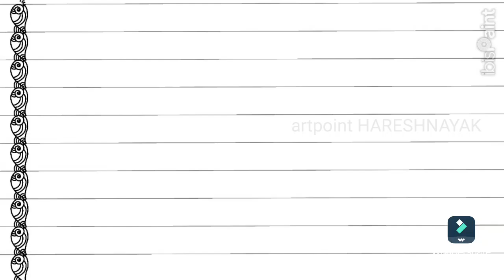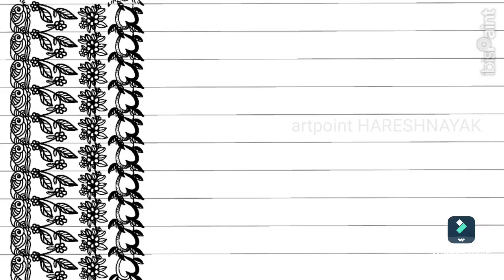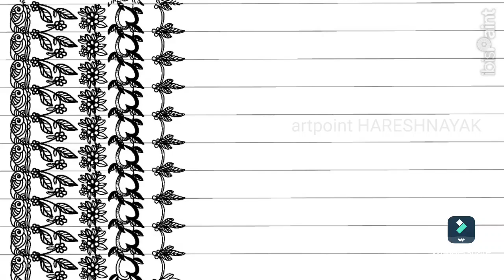design pattern artpoint HARESHNAYAK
Good morning
artpoint HARESHNAYAK

सबसे महंगी पेंटिंग ll most expensive painting ll artpoint HARESHNAYAK

hello
Topic: Regarding PAINTING collection...

I have a collection of paintings made by me. I think those paintings are very wonderful and creative, I think you and your family will love them too... The main subject of my paintings are nature, Mahadev, Shiva, Ganesha, Gods and Goddesses, objects etc. I want my pictures to be archived in a good place, and also get a fair compensation...

Yours faithfully
artist
Hareshnayak's Jai Ambe...

AIRPORT SCHOOL AHMEDABAD